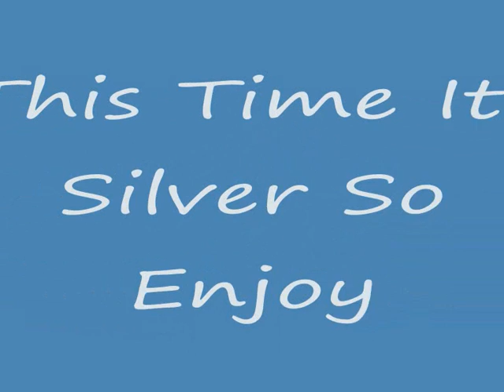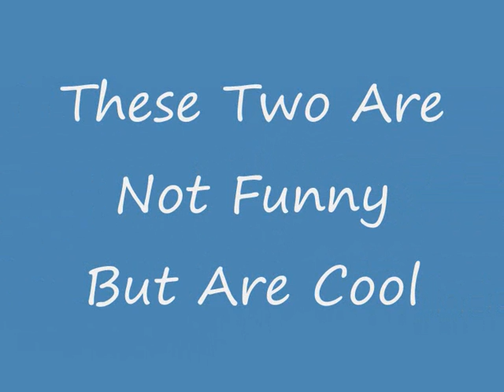Silver The Hedgehog Funnies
This one features Silver and again sorry for the bad quality of pictures.

many people keep asking me where i get the pictures from its begginning to be annoying so here is the site for it